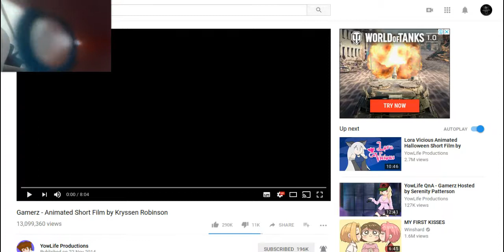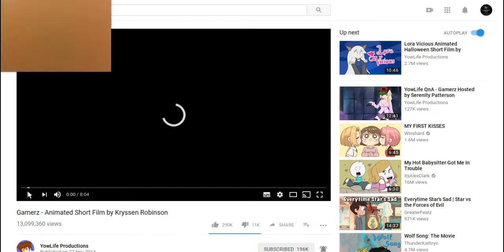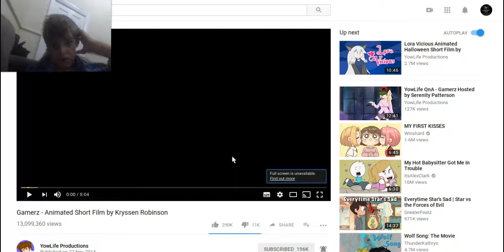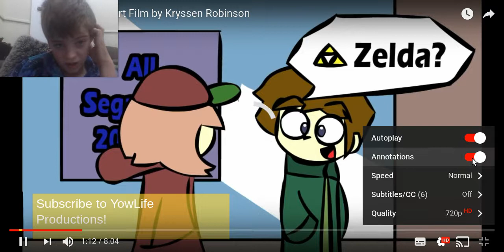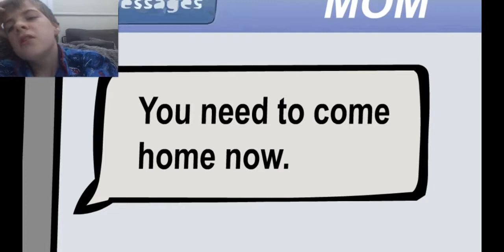REACTING to Gamerz Part 1